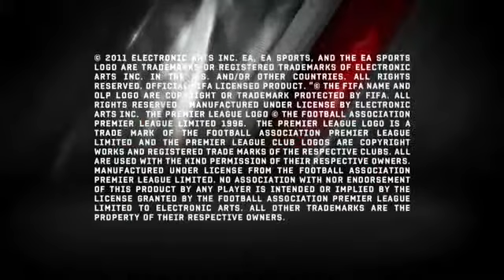FIFA 12 Pro Player Intelligence834